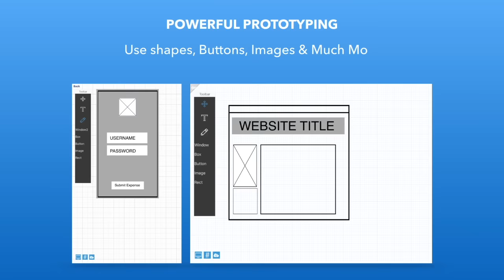Wireframe Builder - Create Prototypes & Mockups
Wireframe Builder is a powerful, easy to use tool for professional designers, producers, developers and creatives.

Easily build, design and create wireframes right on your iPad. Wireframes are perfect for designing new products, storyboarding ideas or stories.

The ability to create unlimited storyboards allows for various projects to be worked on simultaneously. When inside the storyboard production screen you can add Text, Windows, Boxes, Buttons, Image placeholders & Rectangular shapes. This can all be moved around by dragging and dropping to properly represent your ideas.

The left hand menu can be shown/hidden at any time to view your wireframes without distractions.

The display grid can be turned on and off and the ability to snap items to the grid is included (turned on/off via a switch)

Wireframes can be shared with your team via email in either PDF or PNG format, allowing for easy and simple feedback between people.